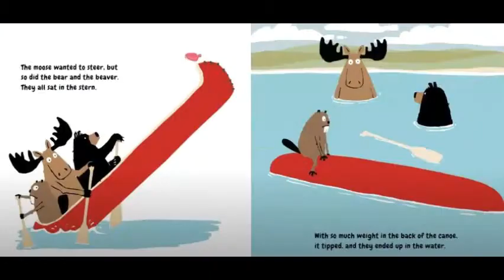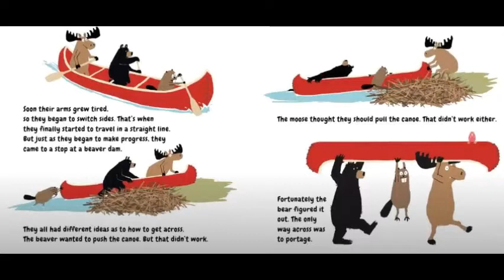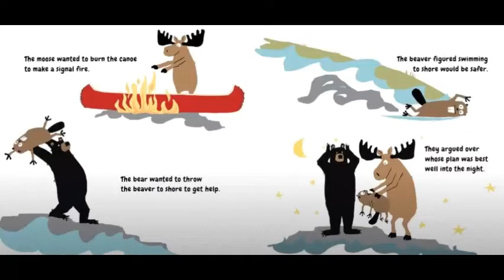Up the Creek - Nicholas Oldland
Hello everybody, today the Bookworms have read, Up the Creek - Nicholas Oldland!